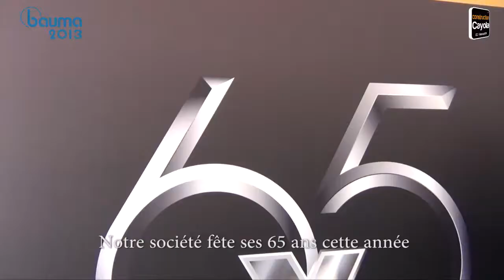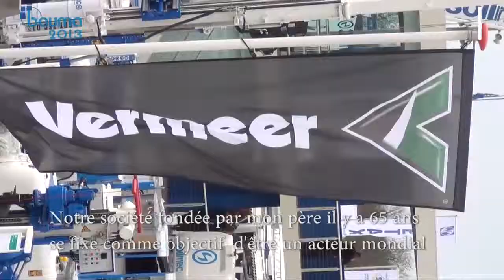Mary Vermeer Andriga, en interview exclusive pour France BTP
Mary Vermeer Andriga, President et CEO de Vermeer Coporation, située à Pella dans l'Iowa, a donné lors de Bauma une interview exclusive à l'équipe de France BTP et donne son sentiment sur l'activité de Vermeer en Europe.